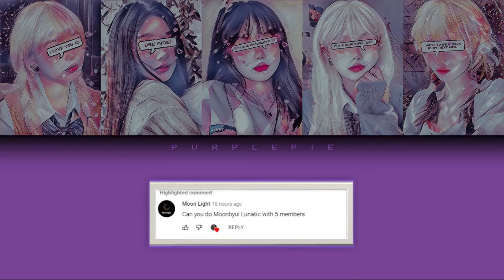YOUR GIRL GROUP | LUNATIC | original by MOONBYUL (문별) | 5 members version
Artist: MOONBYUL (문별).
Song: "LUNATIC".
Album: "6equence".
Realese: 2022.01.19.